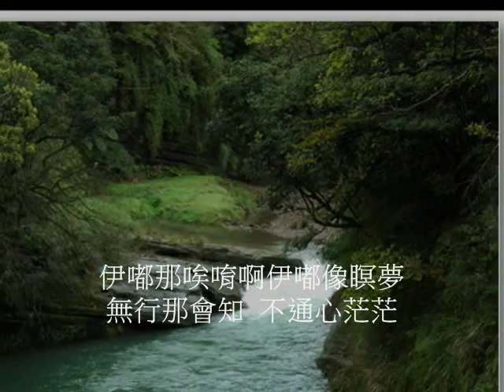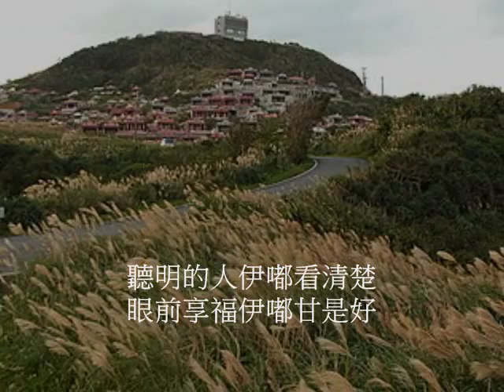台語善歌-草蜢仔弄雞公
南極仙翁慈訓  調寄:草蜢仔弄雞公  演唱者:鄭振煌

一. 坐惦佛堂伊嘟無輕鬆　聽看道理伊嘟目皮重　想我不過伊嘟普通人　要做佛祖伊嘟像瞑夢　伊嘟那唉唷啊伊嘟像瞑夢　無行那會知　不通心茫茫
二. 看著世間伊嘟全變款　人心難測伊嘟真驚人　才有寶貴伊嘟大道降　不通看做咿嘟無輕重　伊嘟那唉唷啊伊嘟無輕重　行落才會知　絕對會無同
三. 聽明的人伊嘟看清楚　眼前享福伊嘟甘是好　聽著道理伊嘟有結束　只有修行咿嘟是正路　伊嘟那唉唷啊伊嘟是正路　想想來修道　修好做佛祖
四. 無常那來伊嘟萬事休　家財萬貫伊嘟誰享受　什麼是真伊嘟著愛想　不通糊途伊嘟泅　伊嘟那唉唷啊伊嘟泅　快快來修道　修好天堂遊
五. 勸恁趕緊伊嘟出圈套　世情紛紛伊嘟會墜落　日常生活伊嘟是修道　家庭和樂伊嘟無煩惱　伊嘟那唉唷啊伊嘟無煩惱　快快來修道　修好天堂遊